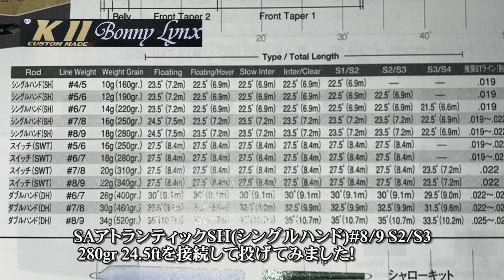KⅡカスタムロッド 超ロングシンクティップスペイキャスティングメソッド~speycasthing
2024年KⅡカスタムロッド
BRIDGE SPEYのTorrentヘッドをベースにしました”超ロングシンクティップメソッドです。
エアボーンアンカーを多用するスペイエキスパートの方々には重くて短いシンクティップを接続してのキャストより投げやすいと感じてもらえることと思います。
何年も前ですがRioのミッドスペイの3分割ラインの先端から２セクションを外してSAユニフォームシンクヘッド11mをセットしてカナダBC州でいい成果をもたらしてくれました。
その感覚をKⅡBonny Lynx The tamer14ft8in #9/10  600~700gr Robust Spey （ネコ王)とBRIDGE SPEY のTorerentヘッド350gr 5.4メートルフローティングボディーにSAアトランティックサーモンシューティングヘッドSH(シングルハンド)280gr S2/S3の7.2メートルをティップとして接続して再現したシングルスペイキャストの動画です。このシステムは必ずや大本流でいい釣果をもたらしてくれることと思っております。
今後もよろしくお願い申し上げます。